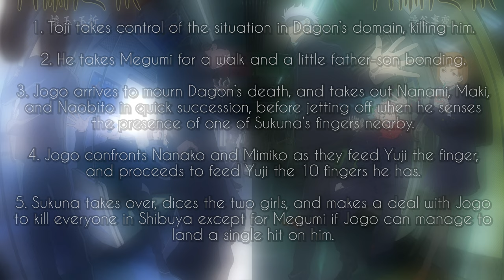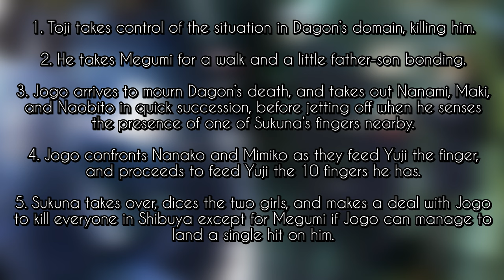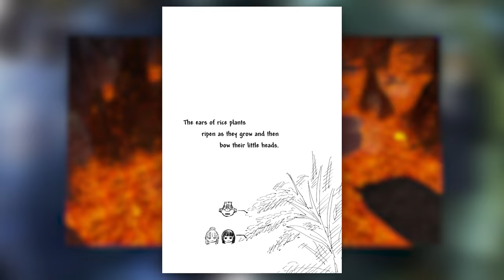Jujutsu Kaisen - Season 2 Episode 15 Manga Reader Recap & Analysis *NO MANGA SPOILERS*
Chapters:
Spoiler Warning 0:00 - 0:13
Intro 0:14 - 0:46
Recap 0:47 - 07:25
Analysis 07:26 - 12:49
Get that bag 12:50